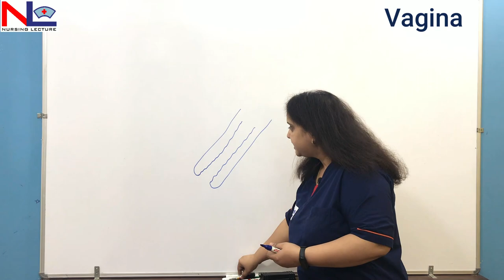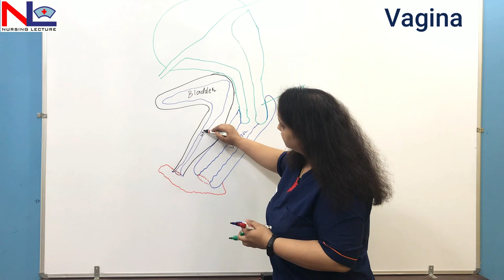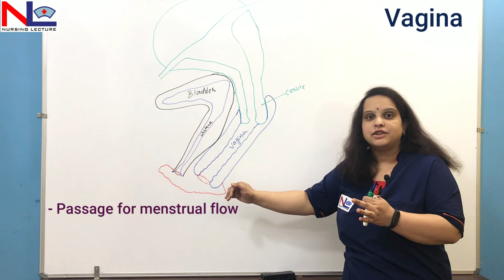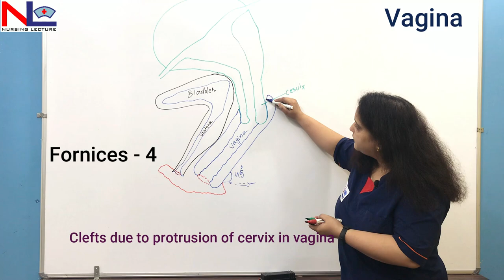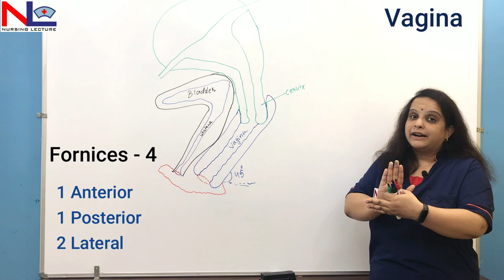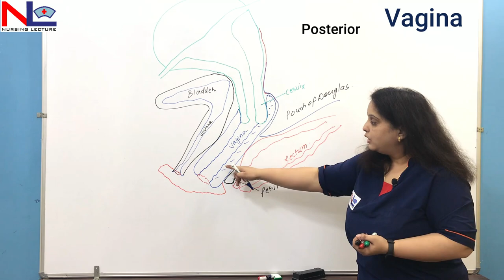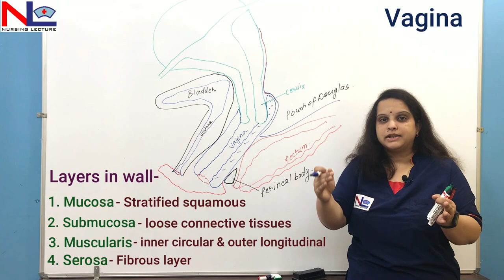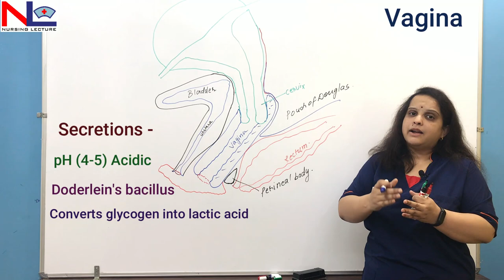Female Internal Genitalia | Vagina in Hindi | Nursing Lecture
Female Internal genital organ includes - Vagina, Uterus, Fallopian Tube and Ovaries, here will discuss the structure of Vagina under following -

Location & Relations
Walls
Fornices
Functions
Layers in the wall

00:00 Introduction of Female Reproductive Organs
01:30 Location of vagina
04:16 Function of vagina
05:16 Walls of vagina
05:53 Fornices of vagina
07:21 Relation of vagina
10:23 Wall layers in vagina
11:13 Secretion of vagina